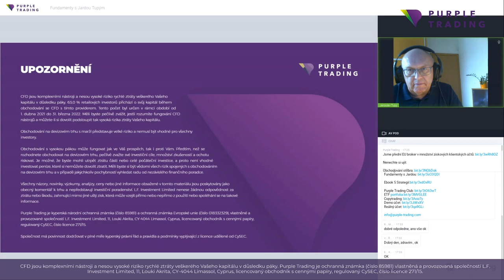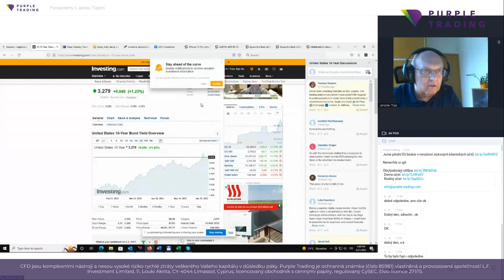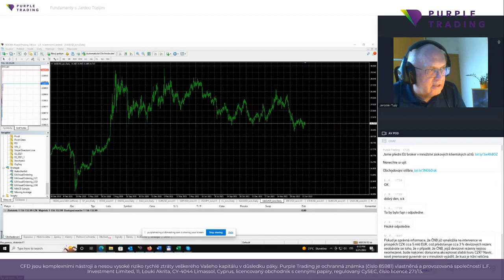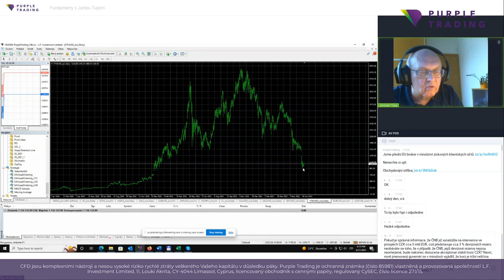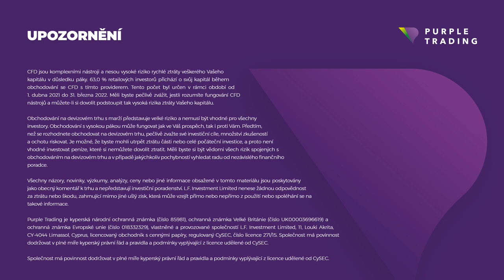Fundamenty s Jardou Tupým (21.6.2022)